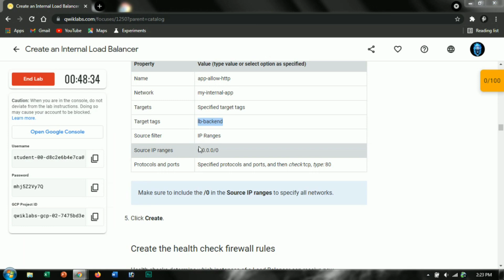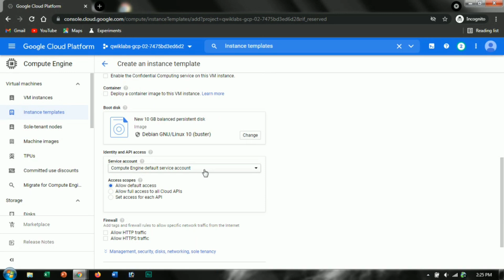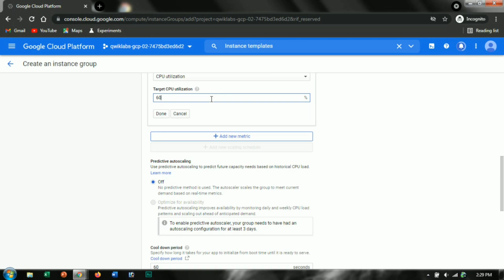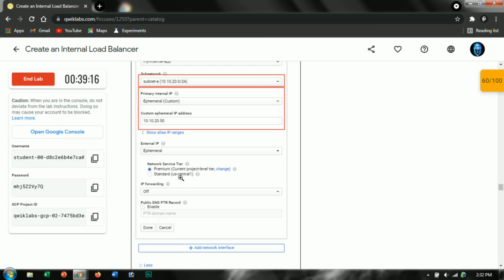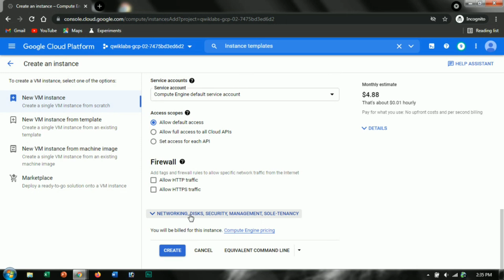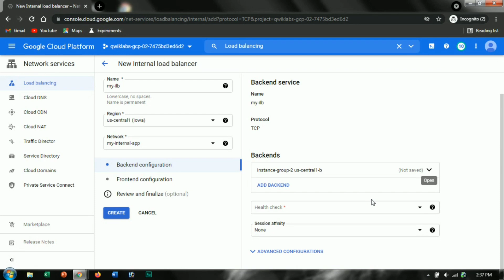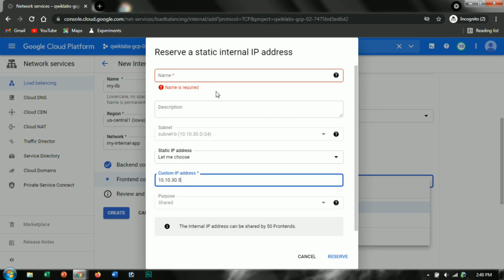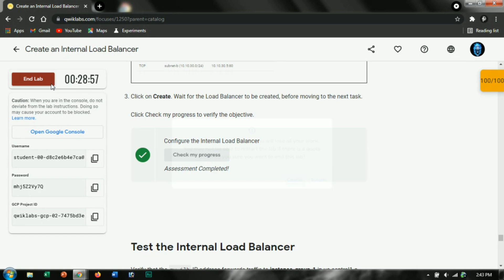Create an Internal Load Balancer | Qwiklabs [GSP216] | 30 Days Of Google Cloud|Google Cloud Platform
Create an Internal Load Balancer
GSP216
Qwiklabs | Google Cloud Platform

Overview
Google Cloud offers Internal Load Balancing for your TCP/UDP-based traffic. Internal Load Balancing enables you to run and scale your services behind a private load balancing IP address that is accessible only to your internal virtual machine instances.

In this lab, you create two managed instance groups in the same region. Then, you configure and test an Internal Load Balancer with the instances groups as the backends, as shown in this network diagram:

Objectives
In this lab you learn how to perform the following tasks:
- Create HTTP and health check firewall rules
- Configure two instance templates
- Create two managed instance groups
- Configure and test an internal load balancer